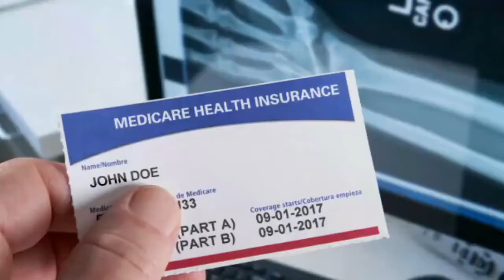Medicare insurance in New Baltimore MI Medicare advantage plans New Baltimore MI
Medicare advantage plans New Baltimore MI - Medicare advantage plans let Scott Derkacz give you a free Medicare insurance quote today.

Best Medicare Advantage Plans in Michigan
When you first enroll in Medicare and during certain times of the year, you can choose how you get your Medicare coverage. There are 2 main ways to get your Medicare coverage—Original Medicare (Part A and Part B) or a Medicare Advantage Plan (Part C). Some people need to get additional coverage, like Medicare drug coverage or Medicare Supplement Insurance (Medigap).

Scott takes all of the confusion about turning 65 and having to choose a Medicare option.

Fill out the easy quote form: compare your coverage options and Scott will help you decide what coverage is right for you.
Medicare Advantage Plans

This coverage includes:
Hospital (Part A)
Medical (Part B)
Drugs
Help with out-of-pocket costs
Use of any doctor or hospital that takes Medicare, across the U.S.
Vision, hearing, dental, and more

ADVANTAGE PLANS Explained
All Hospital (Part A) and Medical (Part B) benefits provided by Medicare-approved private companies.
Use doctors and hospitals in the plan's network (for non-emergency or non-urgent care).
Most plans include drug coverage.
Many plans include extra benefits, like vision, hearing, dental, and more.
The yearly limit on out-of-pocket costs.
Learn more about Medicare Advantage Plans.

Medicare Insurance
For seniors, these policies can provide peace of mind and simplify monthly costs for Medicare. Without a Medigap plan, policyholders of Original Medicare will find that tracking deductibles and paying for regular medical treatment out of pocket can become cumbersome.

Best cheap Medicare supplement: Plan K
If you are interested in the cheapest Medigap policy that still provides some coverage for Original Medicare costs, you may want to look into Plan K.

Plan K is significantly different from many other Medicare policies since it provides only 50% coverage for Medicare Part B coinsurance, blood, Part A hospice, and skilled nursing.

Its simple really if you live in Mount Clemens, MI
Fraser, MI
Roseville MI
Sterling Heights MI
Eastpointe MI
Grosse Pointe Woods, MI
Harper Woods MI
Rochester MI
Grosse Pointe Farms, MI
Warren, MI
Marysville, MI
Rochester Hills, MI
Troy, MI
Madison Heights, MI and new Baltimore MI scott is your insurance medicare man.